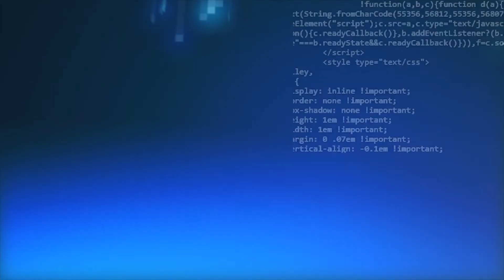The Benefits of Professional Web Hosting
In this episode of TheeDigital's GrowthCast, we hear from our talented team of web development experts about the benefits of professional web hosting and how it can help grow your business.

Have your own business website? Request a Free Website Audit or learn more about SEO by visiting our website!

Guests in today's Episode:
- Christopher Lara, Boston Branch Manager
- Keri Rosemond, VP of Operations
- Melissa Read, Lead Project Manager
- Garrett Johnson, Project Manager